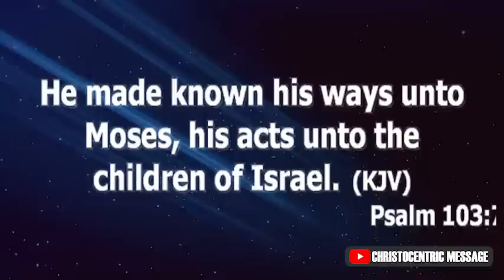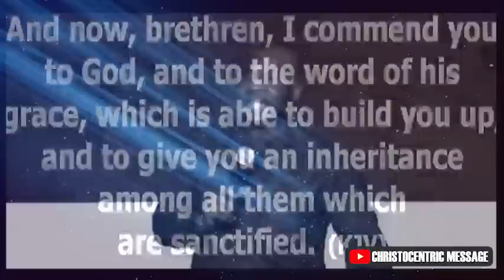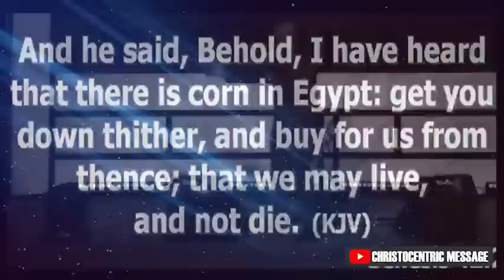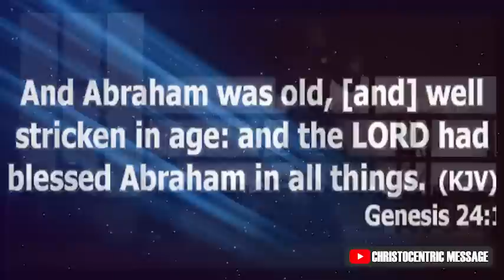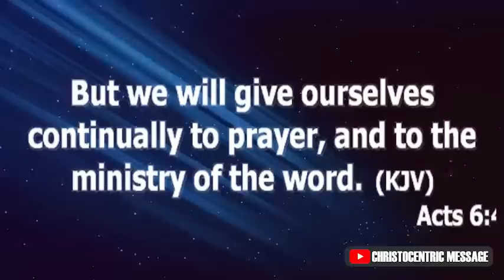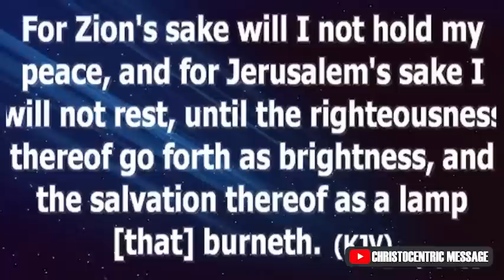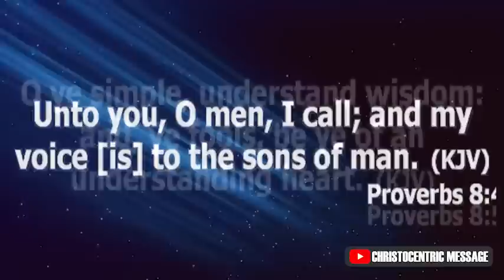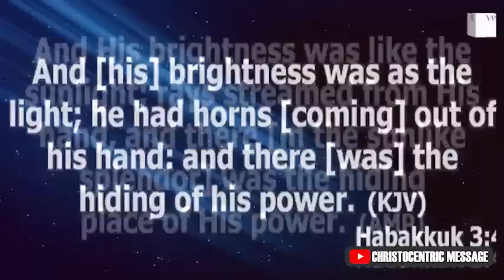THIS IS WHY YOU MUST ACCESS THE WORD OF GOD - Apostle Joshua Selman